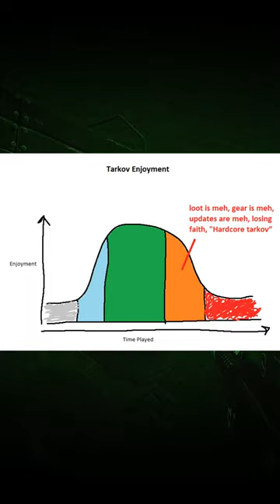the absolute state of Tarkov fr